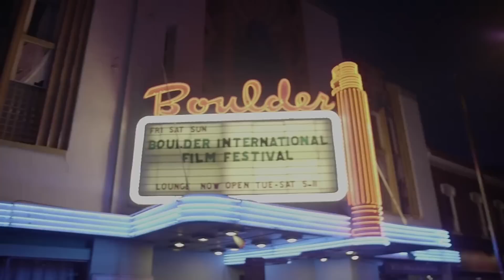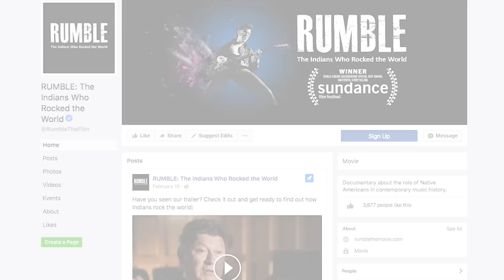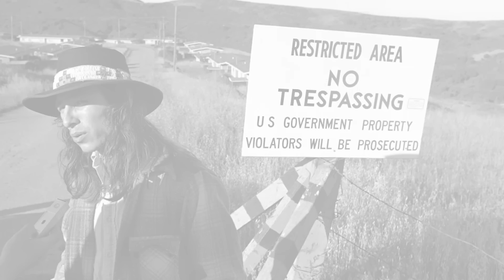Rumble: The Indians Who Rocked the World - Electric Playground Interview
Rumble: The Indians Who Rocked the World is a new documentary that explores the unseen influence Native American musicians have had on rock n roll and other music genres. Vic caught up with producers Stevie Salas and Christina Fon in Cannes, France for a rockin' look!